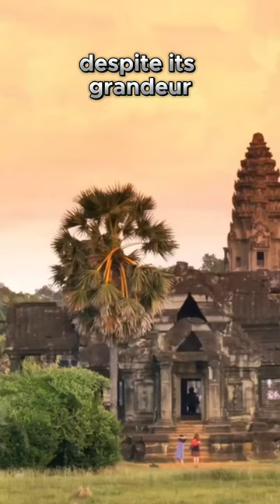Angkor Wat's Journey from Obscurity to UNESCO World Heritage Site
Step back in time and uncover the fascinating journey of Angkor Wat from obscurity to becoming a UNESCO World Heritage Site! Join us on a captivating exploration of this ancient temple, located in Siem Reap, Cambodia. Dive into the history of this majestic castle as we unravel the mysteries and architectural wonders that make Angkor Wat a true icon of our past. From its humble beginnings to its rise as a globally recognized temple, we delve deep into its significance and legacy. Don't miss this revealing insight into the enchanting world of Angkor Wat!